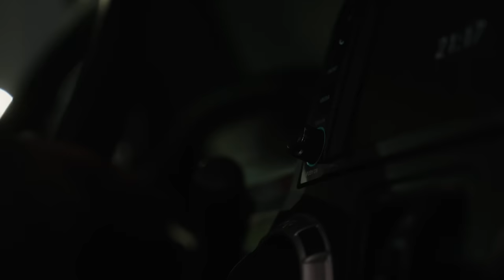[PERFORMANCE] UnderHouse : 시온 – Flying Fish, Wake Up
Warner Music K-POP Originals UnderHouse Season2 ep.01

🎙시온
00:00 - 00:20 Intro
00:20 - 01:29 Flying Fish
01:29 - 04:46 Wake Up